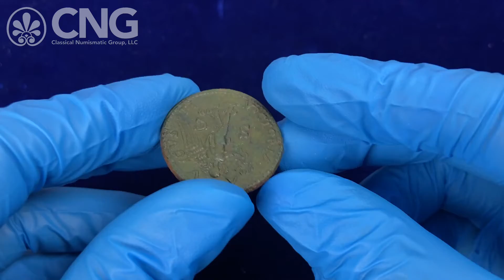Triton XXV, Lot 808